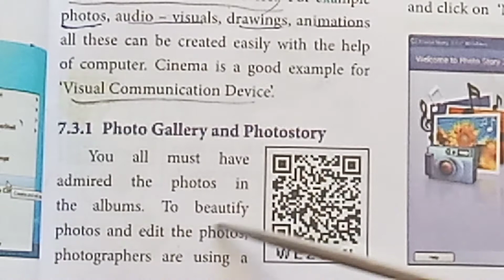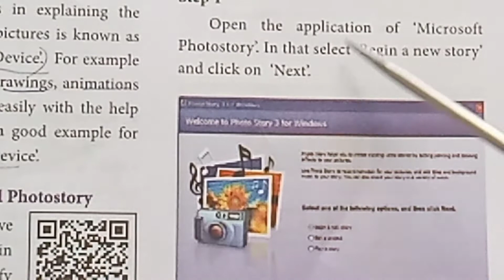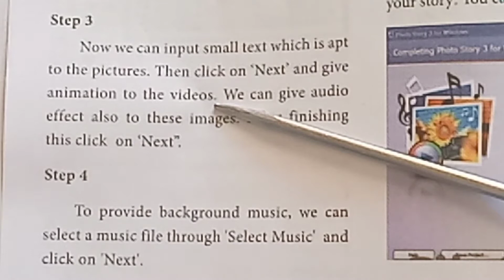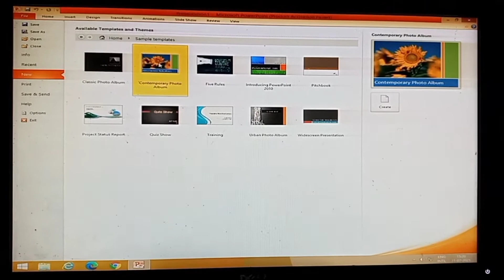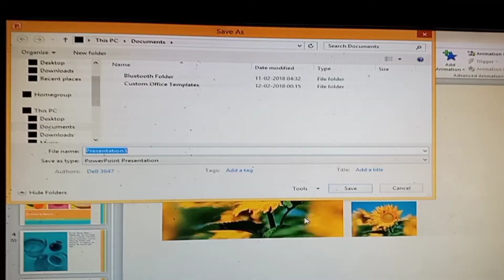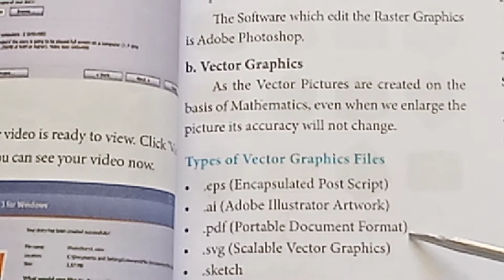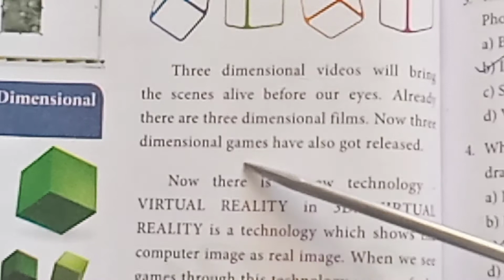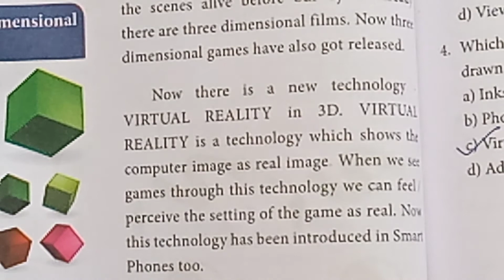Std 7/Science/Unit 7/Visual communication/ Part 2 with demo with book back answers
Std 7/Science/Unit 7/Visual communication/ Part 2 with demo with book back answers ‎@Teacher's waves. Part 1 video link is